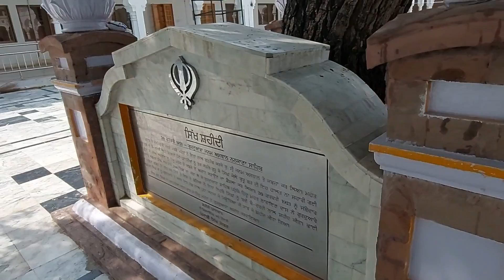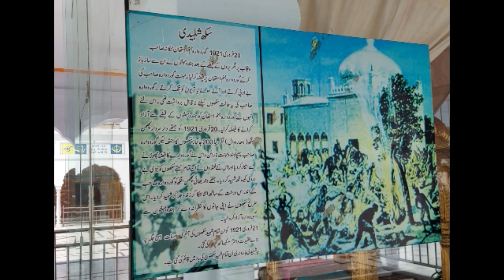Nankana Sahib Vlog!Part II!The Destination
Gurdwara Janam Asthan  also referred to as Gurdwara Nankana Sahib, is a highly revered gurdwara that was built at the site where the founder of Sikhism, Guru Nanak, was believed to be born.The shrine is located in the city of Nankana Sahib, near the city of Lahore in the Punjab province of Pakistan.